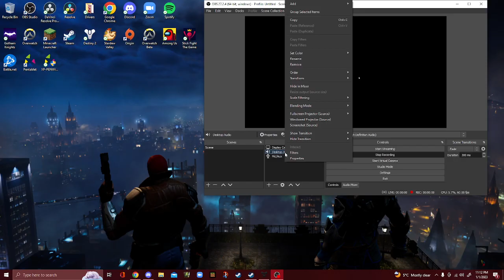Losing braincells for Taipan levels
Arc build demo